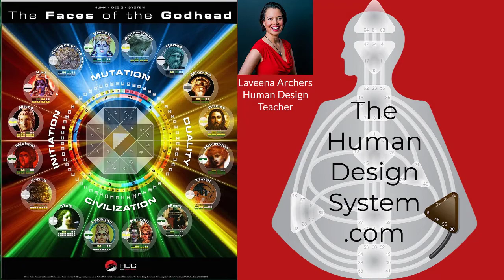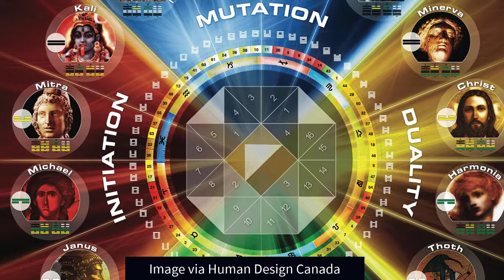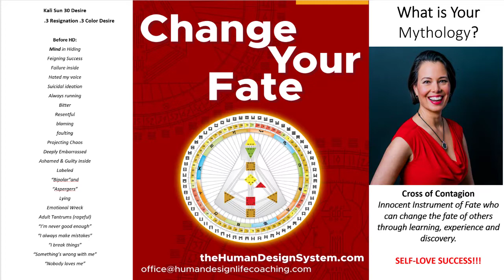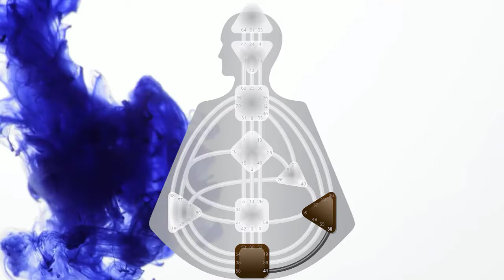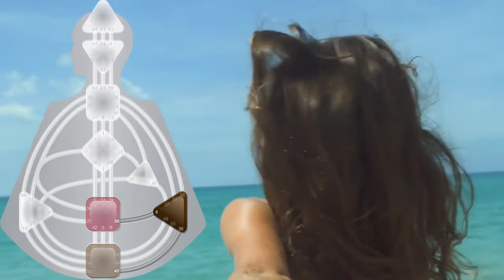Personality Sun Gate 30 - Crosses of Contagion, Industry, The Fates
Are you a Right Angle Cross of Contagion, Left Angle Cross of Industry, or a Juxtaposition Cross of the Fates... with your Personality Sun in Gate #30? This one is for YOU!  An educational video for those with Personality Sun in Gate 30, the Clinging Fire, Gate of the Fates, Gate of DESIRE. Towards the end, there's advice if your Solar Plexus is Defined with this Gate, this Channel 41-30, and also, advice at the very end by Type. Enjoy!

Is your Conscious Sun in Hexagram 30? Mine is line 3, what's yours? What is your experience in the Human Design Experiment? Would you like to share your thoughts on Gate 30 below?